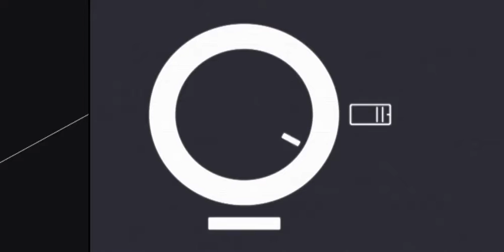Training Center Situational Intelligence | Project Prometheus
Welcome to the Project Prometheus Training Center. Weyland is looking for the best of the best to join our crew. Prospective applicants may apply now.

Don't forget you can follow us on 🚩 Facebook or chat directly to muthur9000 on 🐦 Twitter